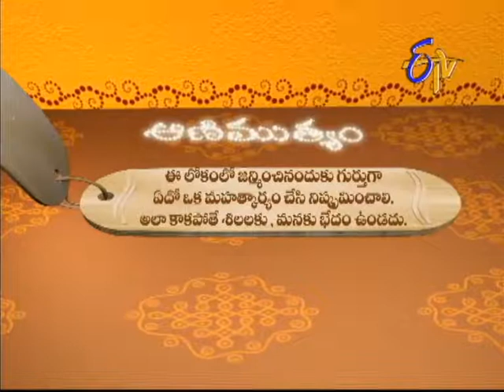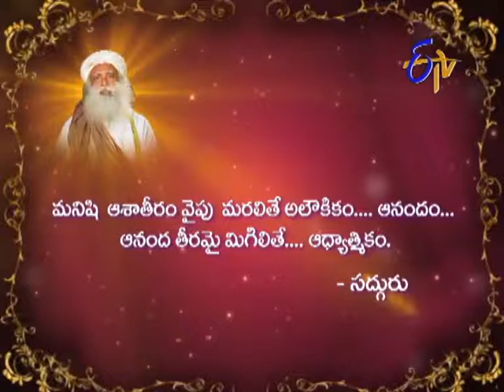Aradhana - 4th February 2014